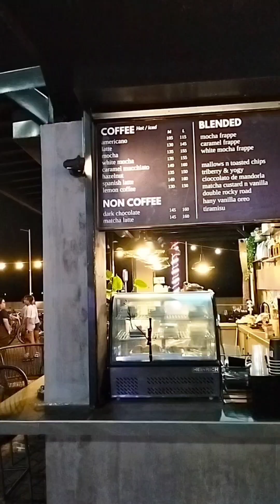Antipolo Nagkatamaran - Makati • Buendia • Roxas Blvd • Binondo • Intramuros • PICC • MOA •